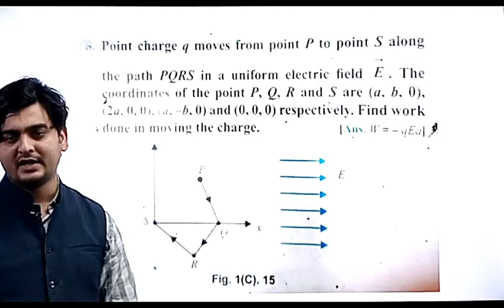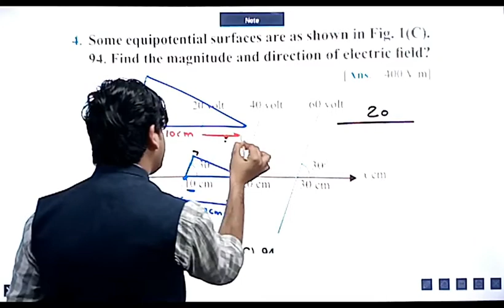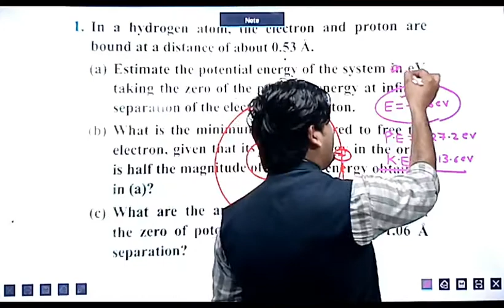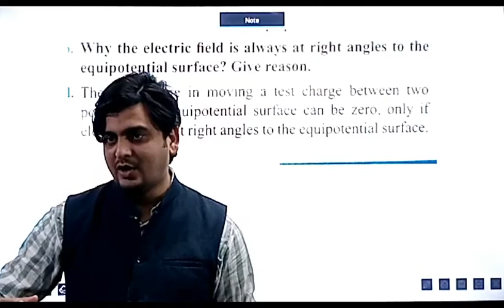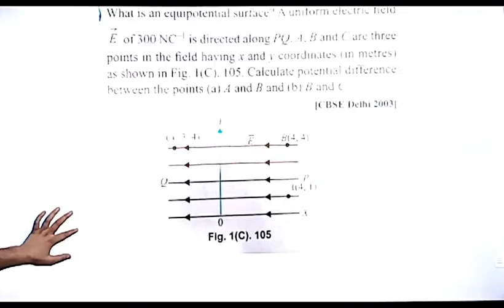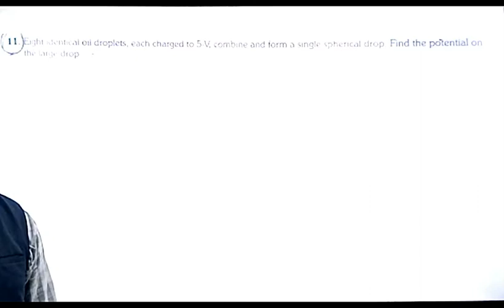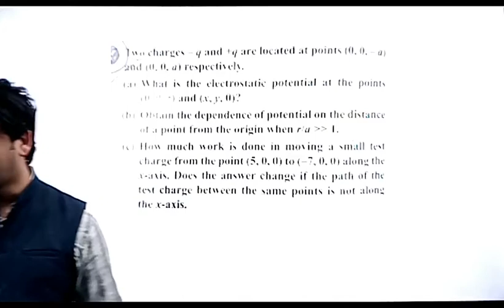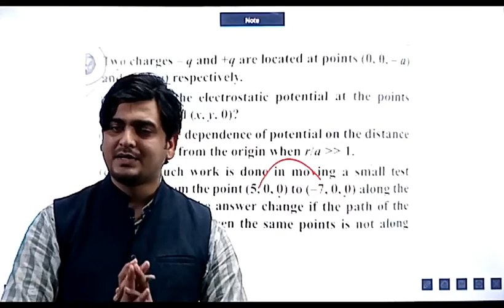LECTURE - 14, CLASS 12TH PHYSICS (REVISION)